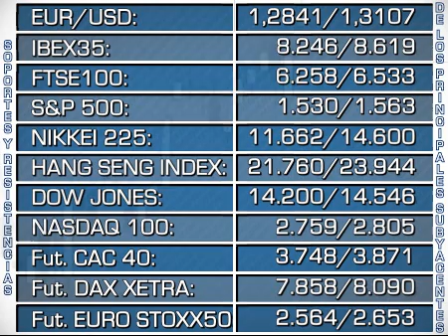Soportes y resistencias